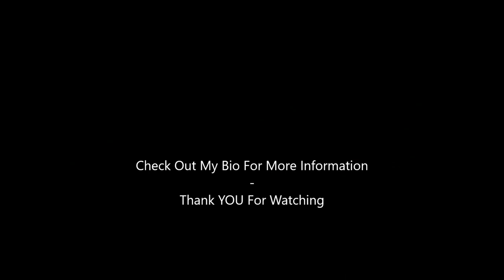Beginner Nebula 1 Minute - Spray Paint Art - Tutorial - By Grizzly Artwork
This is my take on how to create a nebula in 1 minute with spray paint. Hope you enjoy and have a great day!